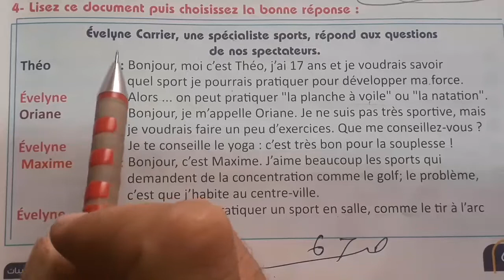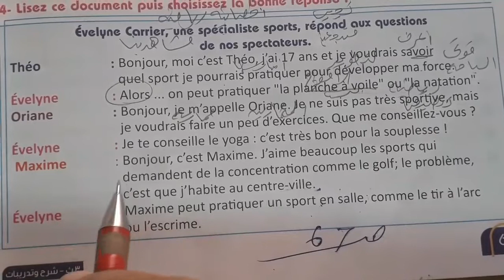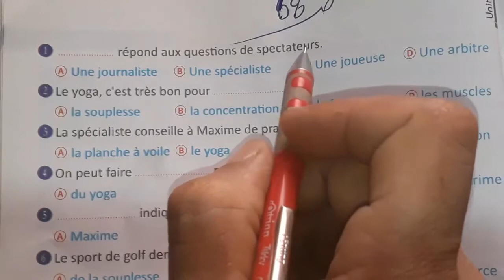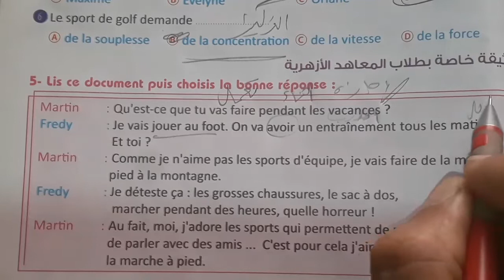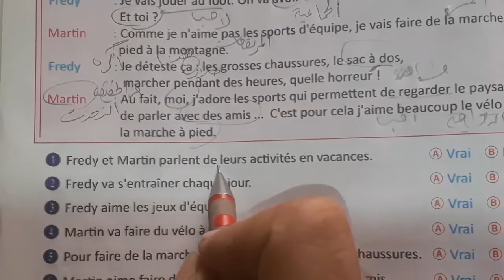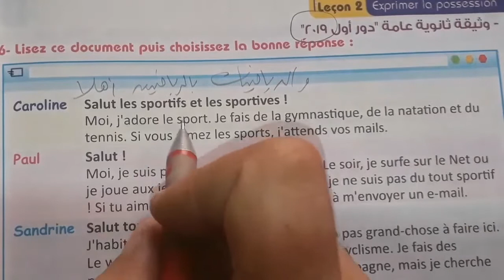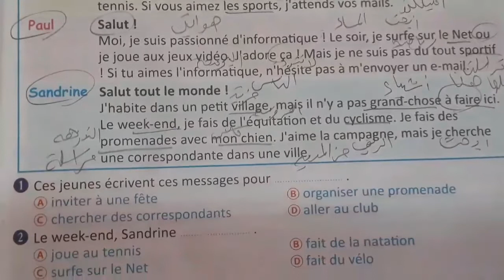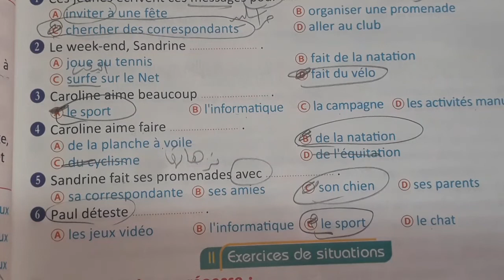باقي حل وثائق الدرس الثاني صفحه 67# للصف الثالث الثانوى عام وأزهر @ كتاب برافو 2023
باقي حل وثائق الدرس الثاني صفحه 67# للصف الثالث الثانوى عام وأزهر @ كتاب برافو ٢٠٢٣
فرنسي ثانوى مسيو أحمد الغنام لشرح وحل الكتب بطريقه سهله وبسيطه # ٠١٠٠١٣٤٢٩٢٠*